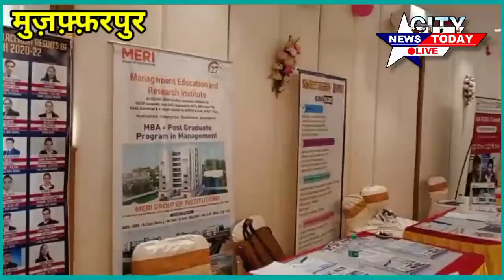study MBA India presents education fair 2022 in association with city news today live